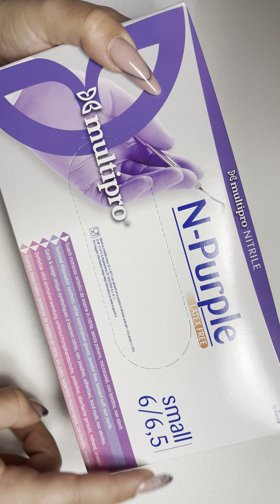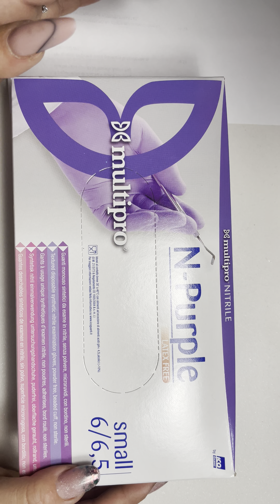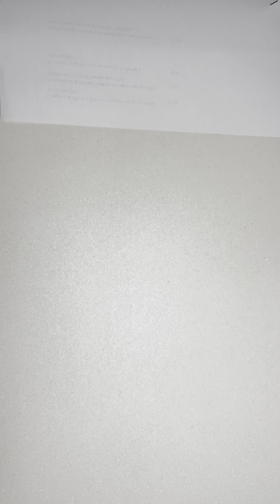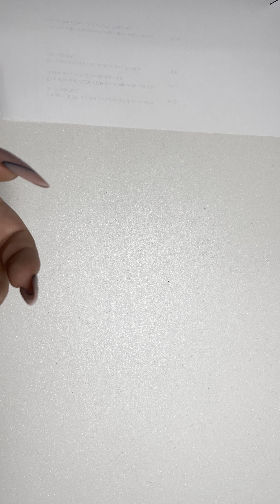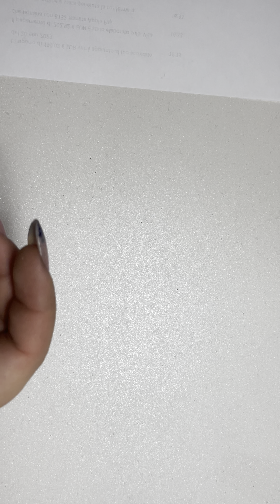Unboxing dei prodotti che compro sempre💜 passione unghie, gold nail, i guanti.it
•Canale telegram aperto a tutte per consigli e altro del mondo nails